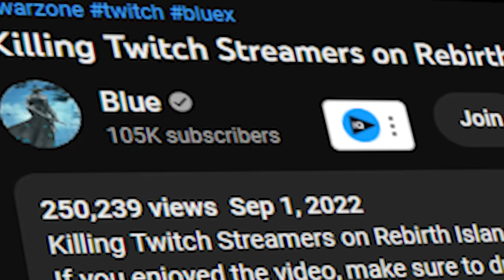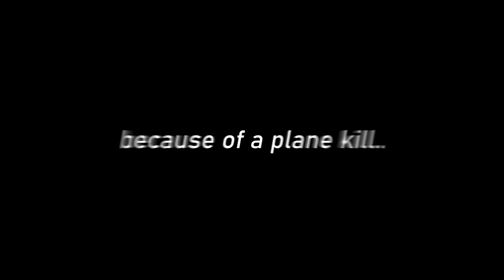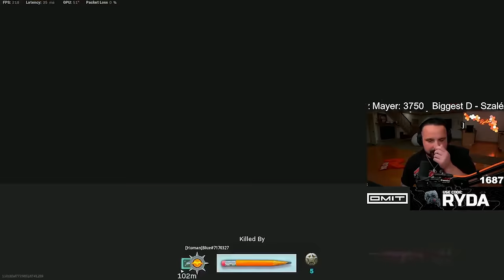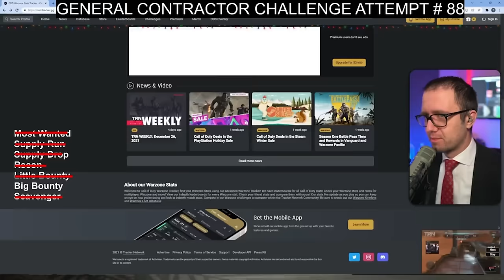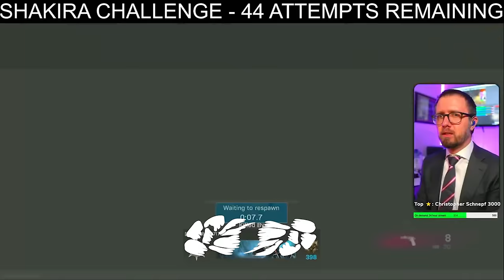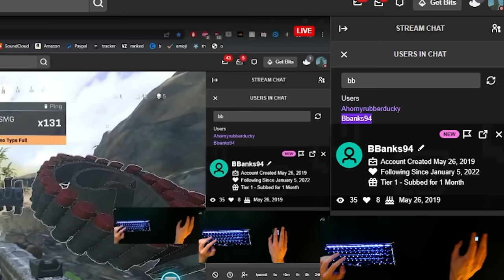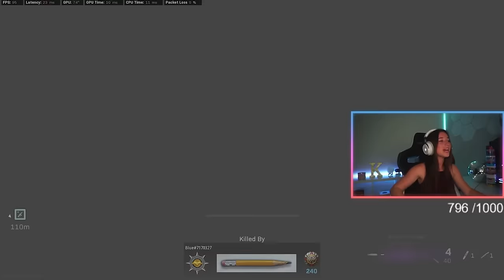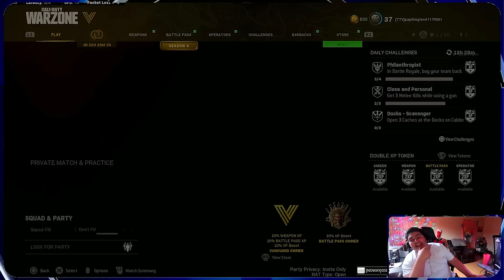Best of Killing Twitch Streamers on Warzone Pacific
▶Controller: PS5 Battle Beaver (2 back buttons X and O) - 10-10 sens (1.0 ads) - tactical button layout (i don't play claw) - dynamic - standard aa - scale aa on - auto tac sprint on

▶Mouse: Logitech G PRO SUPERLIGHT
▶Keyboard: Ducky One 2 Mini - Silver Switches
▶Mousepad: Glorious XXL
▶Headset: Drop + Sennheiser PC38X
▶Monitor: ASUS ROG Strix XG27AQM 27" 1440p 270hz 0.5ms

bluex face reveal
blue warzone
bluex warzone
season 5 meta
no recoil
zero recoil
warzone aimbot
warzone movement
warzone win
warzone mouse cam
mouse cam
warzone hand cam
hand cam